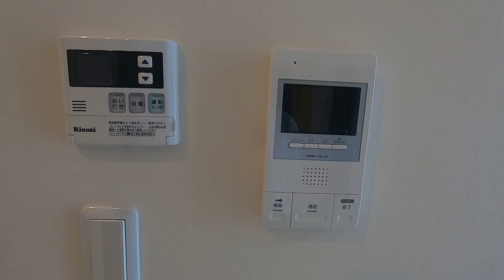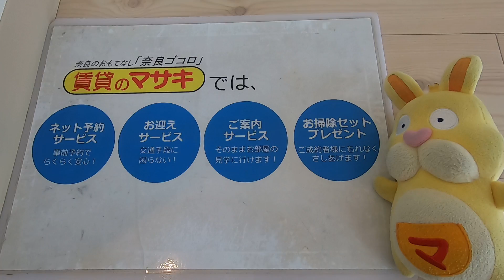【ルームツアー】グランスター大宮｜奈良市新大宮駅賃貸｜賃貸のマサキ｜Japanese Room Tour｜009468-5-2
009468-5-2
奈良県奈良市三条大路１丁目10-5にあります評判の良い間取りの1LDKマンション【グランスター大宮】の物件紹介動画です。